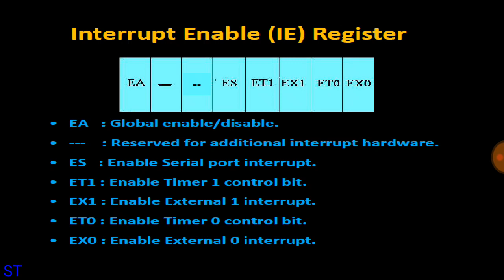INTERRUPT ENABLE REGISTER -8051 in TAMIL